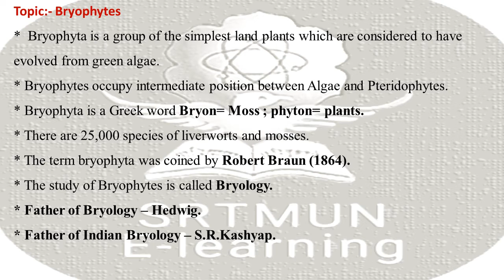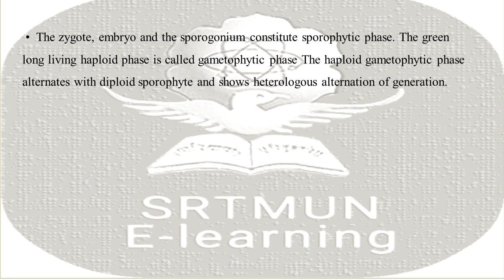Botany, B SC I, Paper III, Bryophytes, General characters, By S. P. Chavan